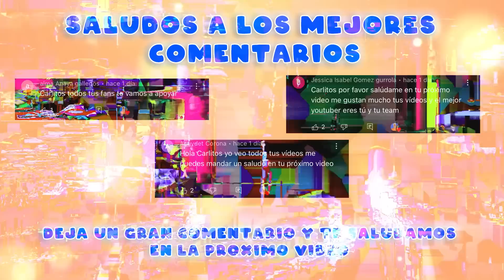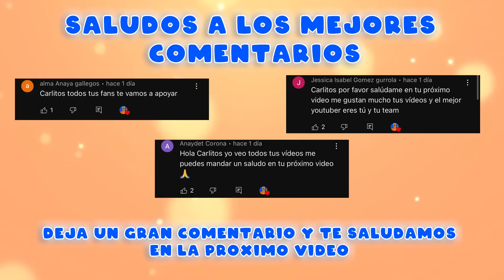MI HERMANITO está POSEÍDO por DUFFY Y MINI MINI !!!*payasos deep web de fede*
Hola team carlitos! el video de hoy mi hermanito esta siendo controlado por los payasos de la deep web *duffy y minimini* , MI HERMANITO  le hace dos dibujos a los payasos de fede vigevani

| ESCAPANDO DE 100 CAPAS DE CARTON , OSO EMBRUAJADO DE FEDE VIGEVANI, PAYASO DEEP WEB